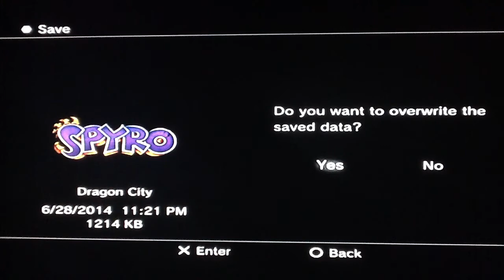Legend of Spyro: Dawn of the Dragon Part 12